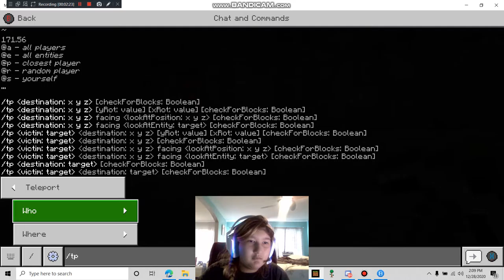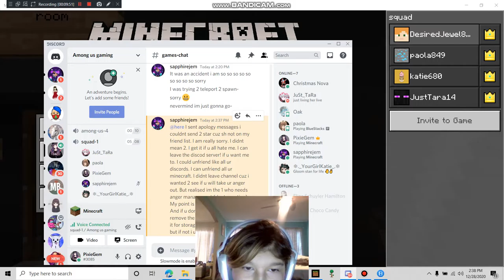Minecraft fun & NETHER FUN